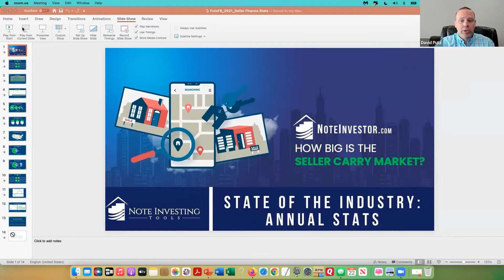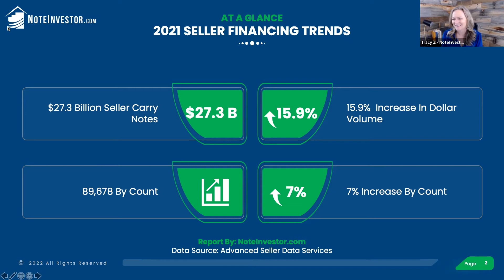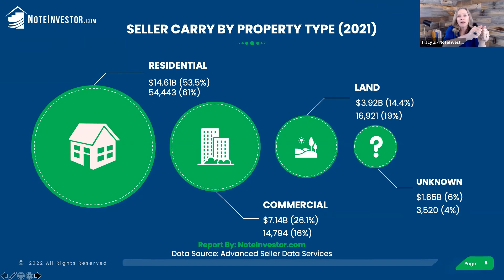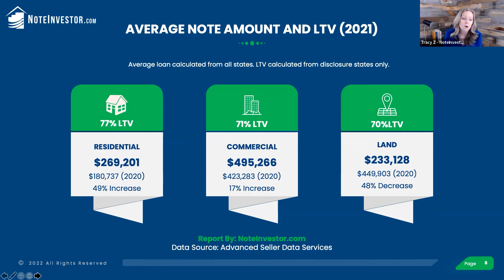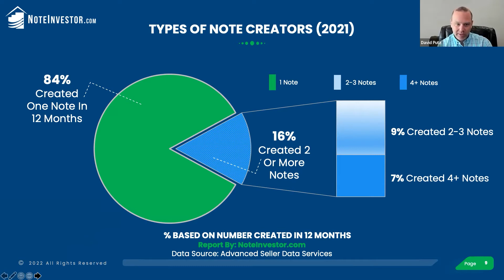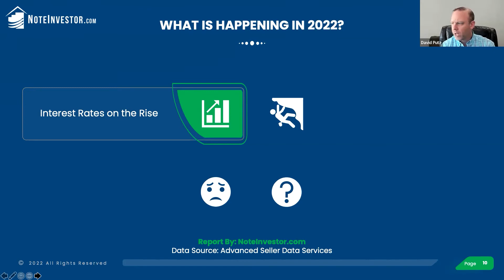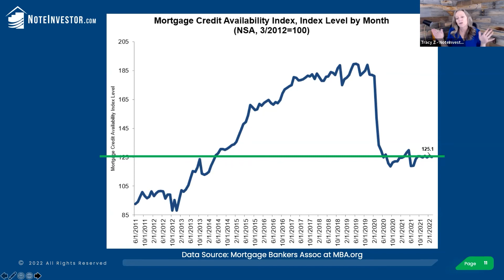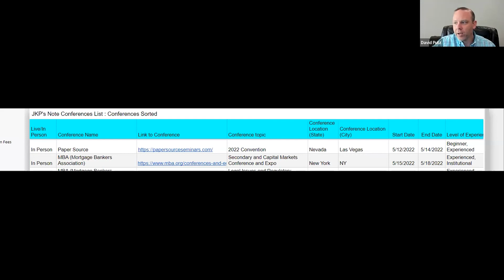Tracy Z - Seller Finance 2021 Annual Report Released! Full Video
Note Investors Nathan and Dave talk with Tracy Rewey of Noteinvestor.com
 about the recently released report on the 2021 Report on Seller Financing. You DO NOT want to miss this!